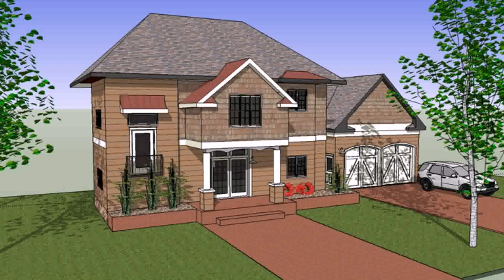Small House Design In Front (see description)